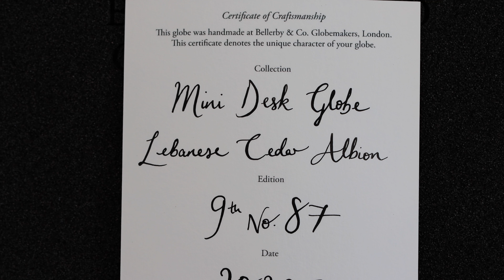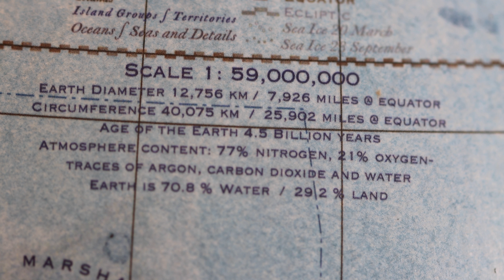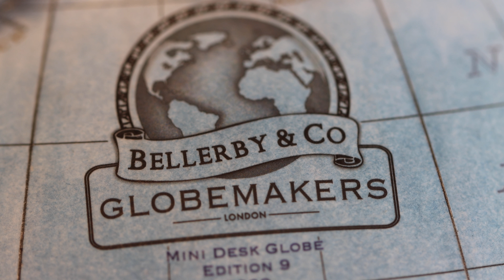$2,400 Handmade Globe –Review of Bellerby & Co Globemakers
In May of 2020 I was searching for a Globe – As a man who loves to travel with his eyes firmly set on traversing the planet multiple times over. I came across a fantastic company based in London; United Kingdom called Bellerby & Co Globemakers.

I ordered the 22cm mini desk globe in Cobalt colour with the Lebanese Cedar Albion base.

This is my story of my purchase and ultimately my thoughts on such a beautiful bespoke handmade globe.

Overall – I am delighted with the Globe and very proud to be the owner of a Bellerby & Co bespoke handmade globe.

0:00 – Bellerby & Co Globemakers
2:40 – Custom Design
3:35 – The Base
4:55 – The Globe
7:53 – Cost